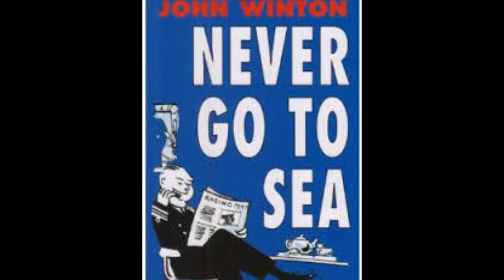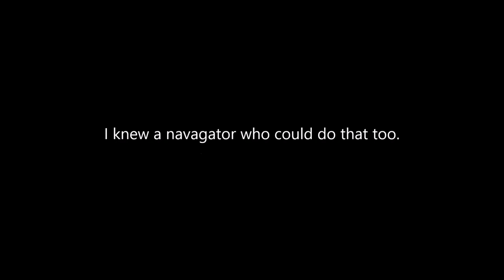I'm Marching Inland, Tom Lewis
Another great sea shanty from Tom Lewis.